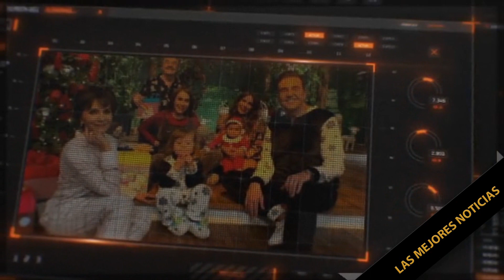Daniel Bisogno está fuera de Ventaneado DIC 2020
¿Daniel Bisogno está fuera de Ventaneado? Esto es lo que sabemos
Una revista reveló que Bisogno podría haber sido cesado sin gonce de sueldo hasta enero;  apuntó que el conductor amagó con "revelar secretos" en caso de ser despedido
Daniel Bisogno se encuentra desaparecido de la TV y ciencia cierta no se sabe cuál será su futuro, luego de la polémica que protagonizó con el periodista Javier Ceriani de “Chisme No Like”.

Descargo de responsabilidad de derechos de autor Título 17, Código de EE. UU. (Secciones 107-118 de la ley de 1976): Todos los medios de este video se utilizan con fines de revisión y comentario según los términos de uso legítimo. Todo el material de archivo e imágenes utilizadas pertenecen a sus respectivas empresas. El uso justo es un uso permitido por los estatutos de derechos de autor que de otro modo podría estar infringiendo.